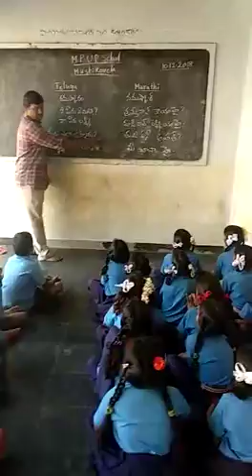Bhashasangam matarhi mpups mustikovela ck palli